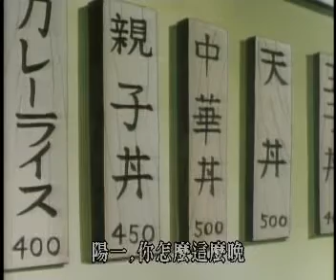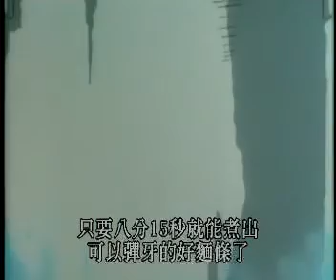妙手小厨师03